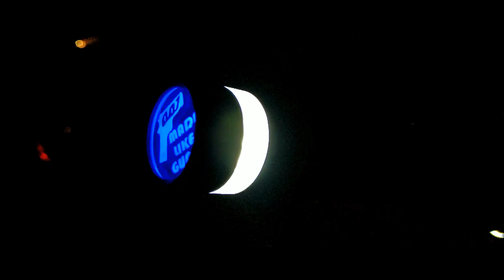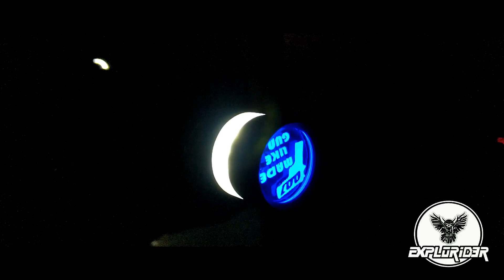MOXI Handle Bar End Light For All Bikes//Installation included ⚡⚡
In this video  I will show you how you can install handle bar end light in your bike.The bike I used in this video is RoyalEnfield Classic 350.

If you have any question/suggestion about the video fell free to comment down.

Music used-

Song: Skan & El Speaker - Herbalist (Beat)